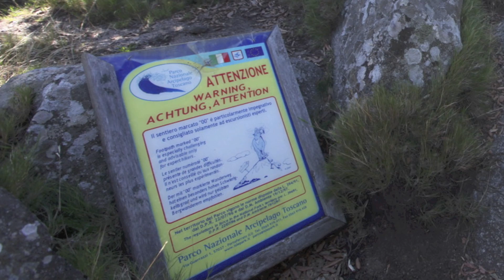Monte capanne Canon EF 16-35/2.8L II USM Lens Review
salita a montecapanne, isola d'elba,Canon EF 17-35mm f/2.8L USM Reviews, milleaccendini,canon 5d mark ii